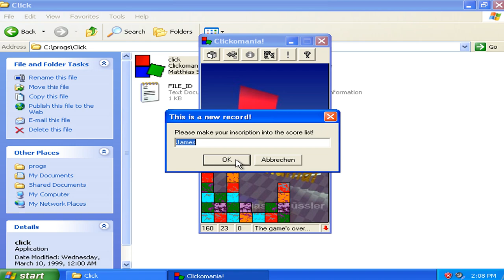Clickomania Classic v2.15r - Gameplay Sections Run 004 (1999 Matthias Schussler Games)